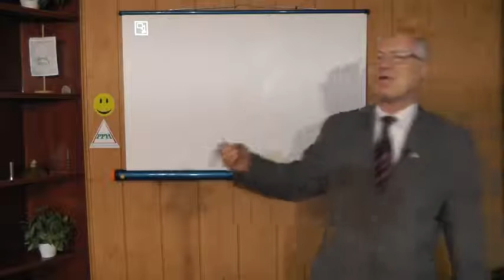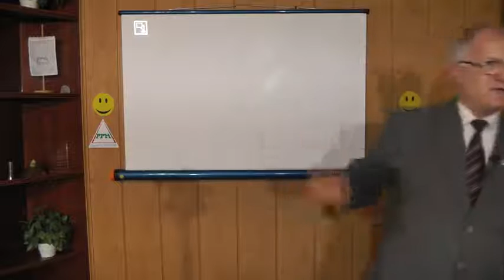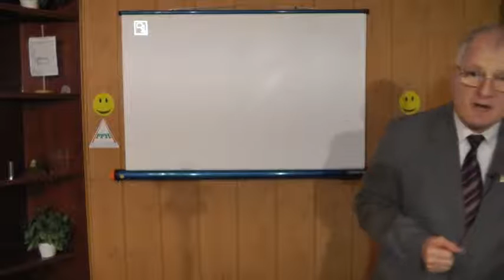Az olajipar és a gyógyszeripar kapcsolata Szedlacsik Miklós életjobbító coach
„Az ember azért lett az uralkodó faj a Földön, mert önzetlenül tud szeretni, de eltűnik a bolygóról, ha ezt elfelejti.”
Szedlacsik Miklós mester-coach, boldogság-specialista